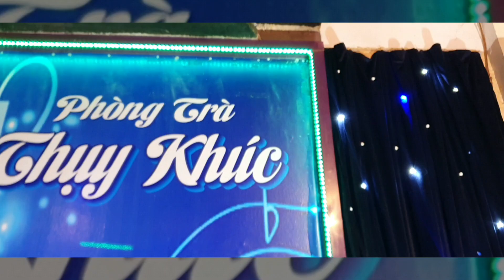Trăm Nhớ Ngàn Thương - Anh Vinh - Tg: Lam Phương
Trăm Nhớ Ngàn Thương được viết bởi nhạc sĩ Lam Phương và do Anh Vinh trình bày tại Phòng Trà Khiêu Hát Với Nhau Thụy Khúc Thủ Đức.